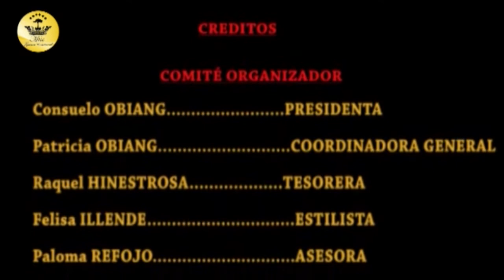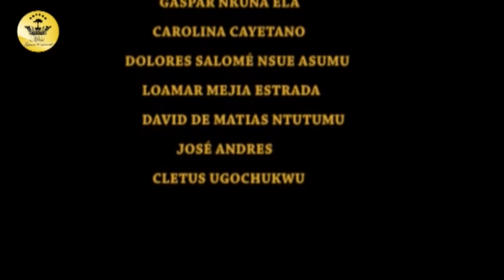MISS GUINEA ECUATORIAL 2016